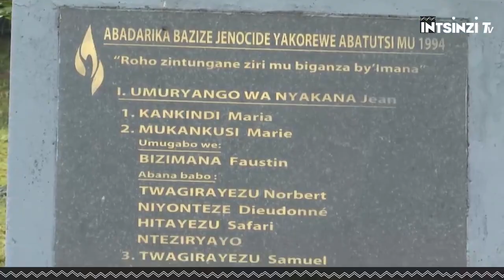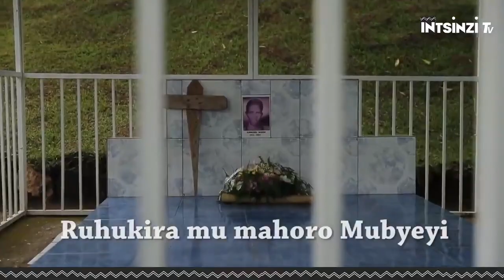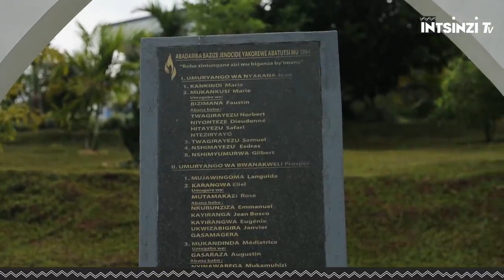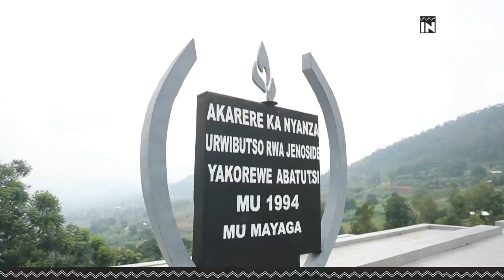Mu Inkotanyi jye nari muri Batyo ya 7 yarwanye iva za Kayonza-Kigali" Perezida wa Rayon Bwana Fidele